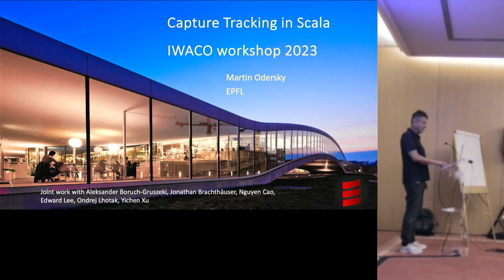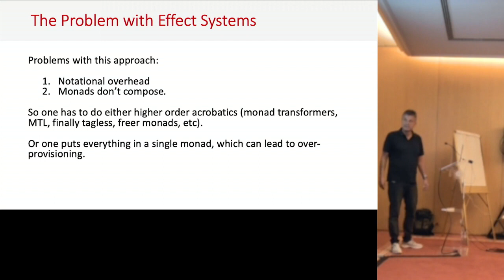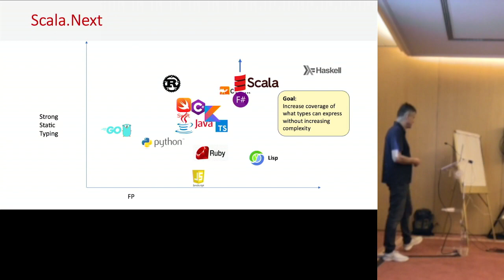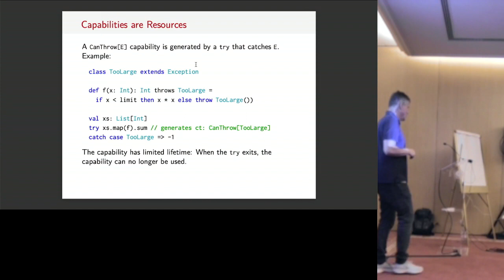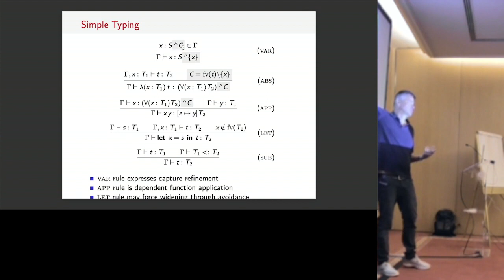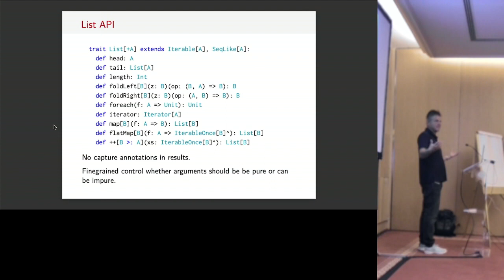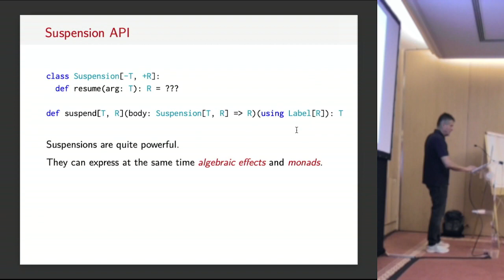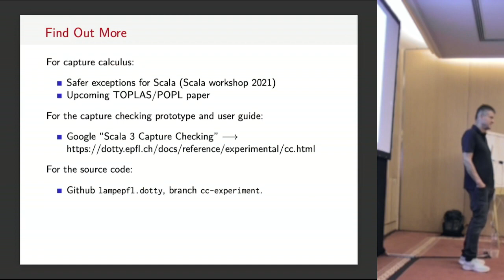[IWACO23] Capture Tracking in Scala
Martin Odersky

Invited Talk, Martin Odersky